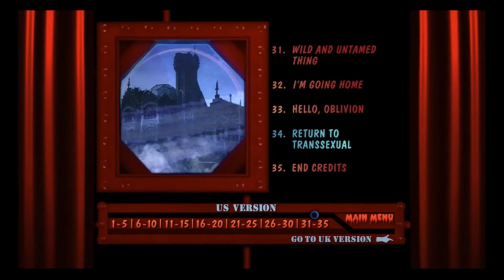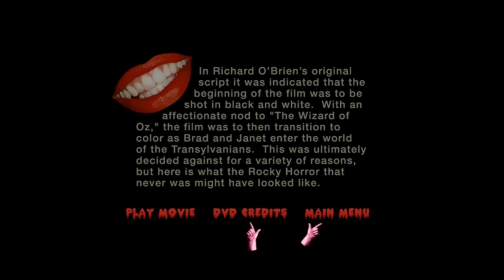The Rocky Horror Picture Show DVD Walkthrough